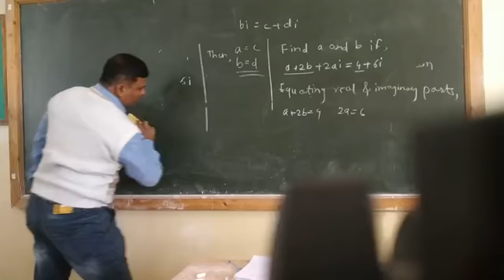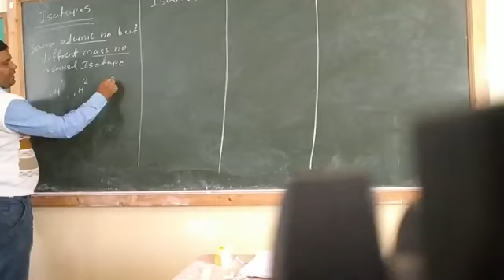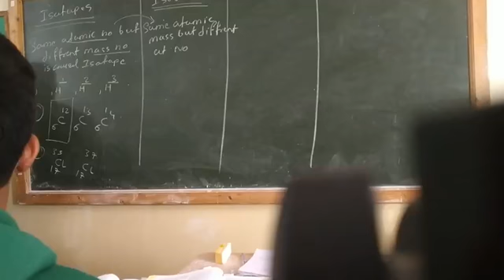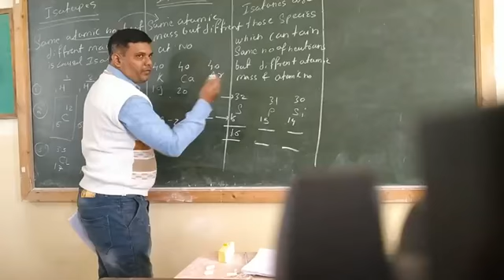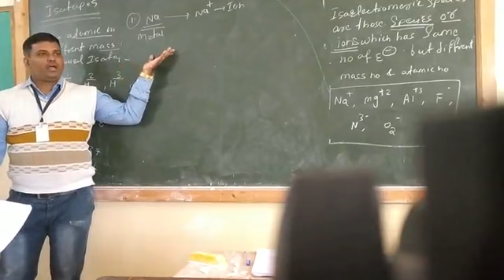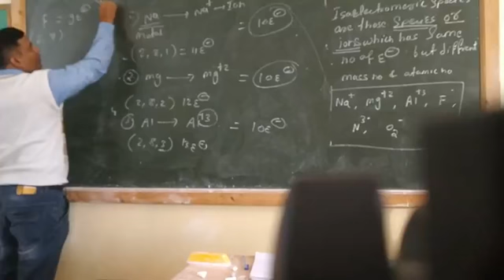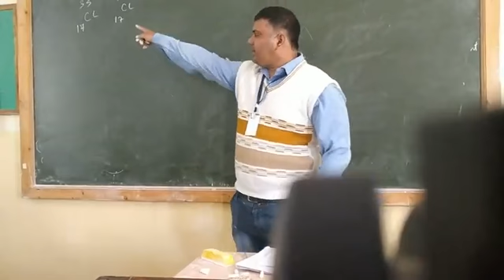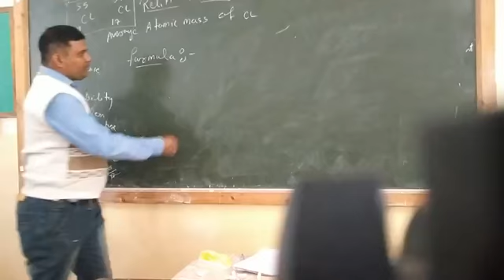Chemistry- Navin samarth Vidhyalay (3)